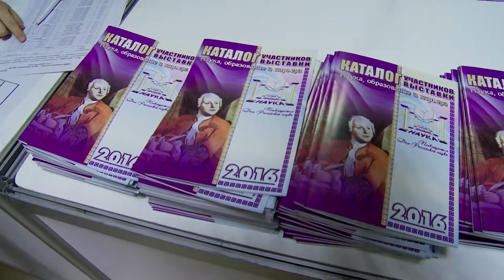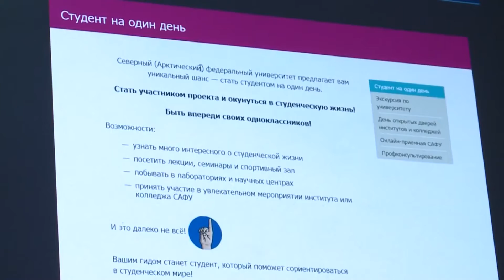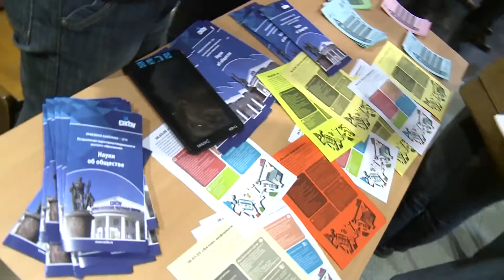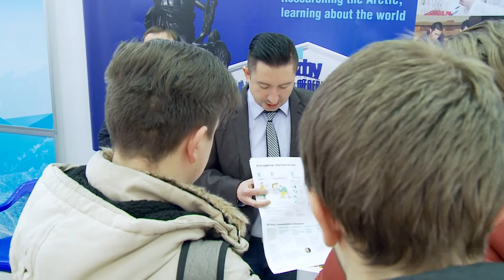Выставка "Наука, образование,карьера"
Выставка "Наука, образование и карьера" – уже в 19 раз дает  возможность архангелогородцам и жителям области познакомиться с образовательными учреждениями региона, сравнить предложения и выбрать колледж, техникум или университет для получения дальнейшего образования. Ведь принятое решение определит не только будущую профессию, но и дальнейшую судьбу.